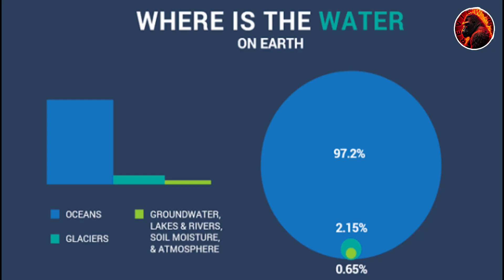JAILER !! JAILER REVIEW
JAILER
JAILER movie
JAILER MOVIE REVIEW
THE JAILER